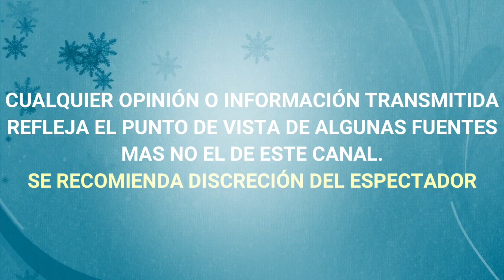¡ DE ULTIMA HORA ! CARMEN MUÑOZ ENTRA A HOY EN LUGAR DE GALILEA MONTIJO "asegura"